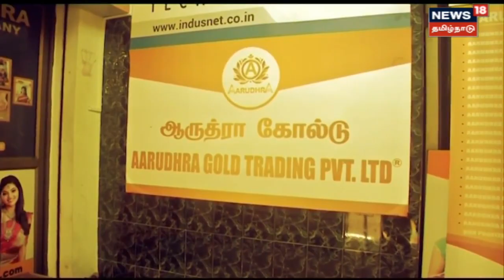Crime Time | ஆருத்ரா நிதி மோசடி விவகாரம் - 2 பாஜக நிர்வாகிகளுக்கு தொடர்பு | Aarudhra Scam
ஆருத்ரா நிதி நிறுவன மோசடி ஏற்கனவே பாஜக பிரமுகர் ஒருவர் கைது செய்யப்பட்ட நிலையில் இந்த மோசடியில் மேலும் 2 பாஜக நிர்வாகிகளுக்கு தொடர்பு இருப்பது தெரியவந்ததுள்ளது

News18Tamilnadu | Crime Time | Tamil News